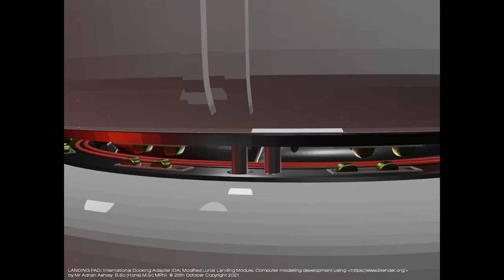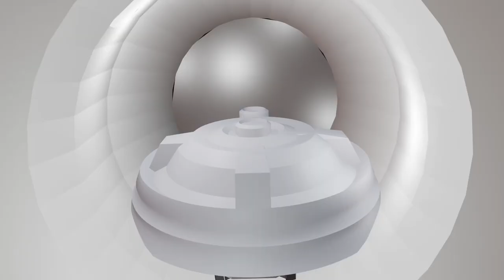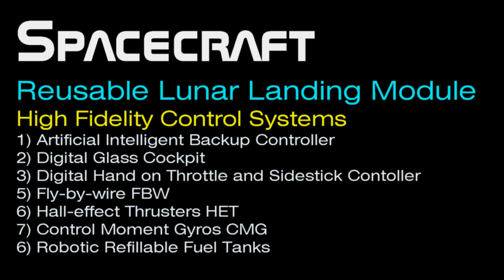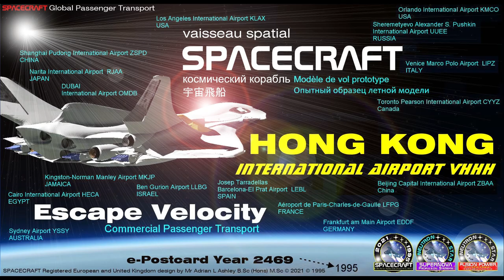SPACECRAFT LANDING PADS Terminal Gate ARRIVAL and DEPARTURE v3.7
On Sept. 12, 1962, President John F. Kennedy announced that the United States would land men on the moon.
祝贺中国航天！神舟十三号航天员在中国空间站里的打卡合影照 | CCTV中文国际